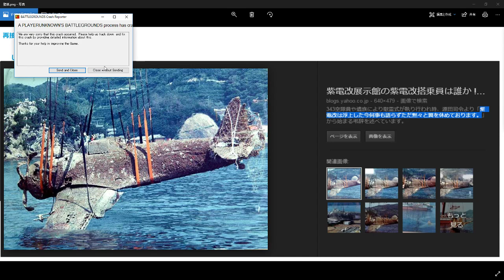【PUBG】 kodama_ko 2018041901